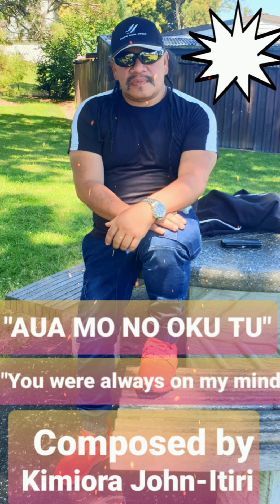Kimi John-Itiri-"AUA MO NO OKU TU"/ "YOU WERE ALWAYS ON MY MIND"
love song composed by Kimiora John-Itiri